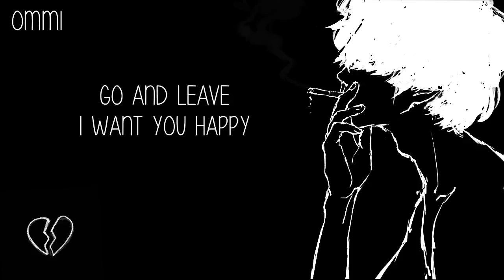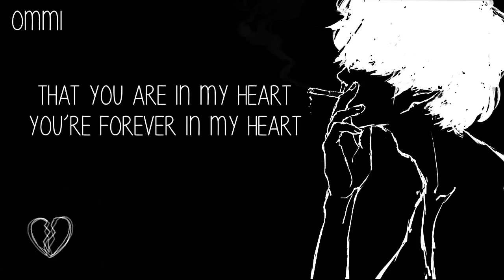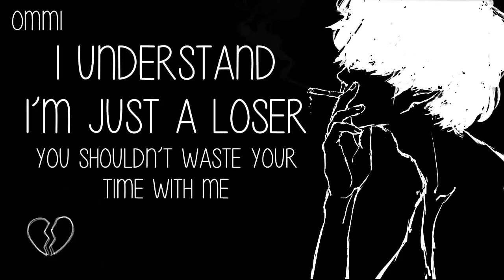Nightcore → I'm Just A Loser ♪ (Hinshi) LYRICS ✔︎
❤ WELCOME ❤ ( ｡◕‿◕｡)

►▬▬▬▬▬▬ ✘ SONG INFORMATION✘ ▬▬▬▬▬▬◄

🎤  Name ➼ I'm Just A Loser

🎤 Artists ➼ Hinshi

🎤 ALBUM ➼ 乁(ʘ◡ʘ)ㄏ

🎤  GENRE ➼ POP

►▬▬▬▬▬▬ ✘SUPPORT ARTIST✘ ▬▬▬▬▬▬◄

(╭☞◕ツ◕)╭☞ Hinshi ❤

►▬▬▬▬▬▬ ✘ IMPORTANT INFORMATION✘ ▬▬▬▬▬▬◄

►▬▬▬▬▬▬ ✘ PROGRAMS USED ✘ ▬▬▬▬▬▬◄

►▬▬▬▬▬▬ ✘ DISCALIMER ✘ ▬▬▬▬▬▬◄

 ❤ LEWIS CAPALDI ❤

❤ CONOR MAYNARD ❤

❤ JAMES ARTHUR ❤

►▬▬▬▬▬▬ ✘ TAGS✘ ▬▬▬▬▬▬◄

►▬▬▬▬▬▬ § LYRICS § ▬▬▬▬▬▬◄

I'm Just A Loser
Hinshi

I understand you
You shouldn’t waste your time with me
Go and leave, I want you happy

I know that it’s the last time
I know you ain’t coming back but I just want you to know
That you are in my heart
Yeah, you’re forever in my heart

You know that you are in my heart